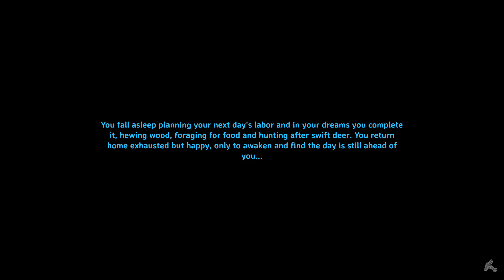Valheim Zoo Episode 54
I started using mods recently and figured I would have some fun with Meldurson All Tameable. Others mods that I am using are Kpro Teleport Everything, Flueno Smart Containers , More Slots and a mod that I am not sure of the name that adds in more building materials.